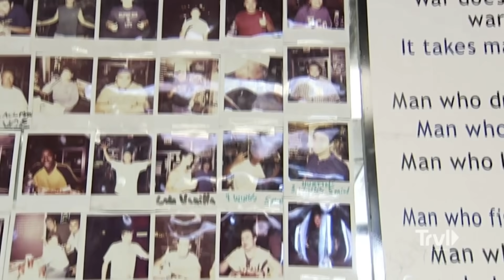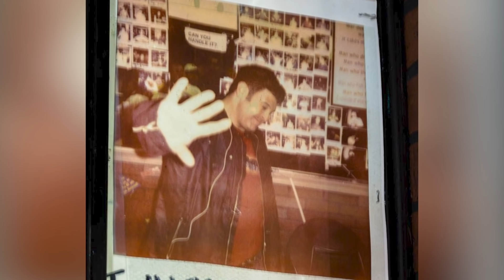The Most Epic Man V. Food Bloopers Caught On Camera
Adam Richman always had a good sense of humor on the Travel Channel show Man v. Food, even in the heat of battle, but not all of his funniest moments made it to air. Of course, Richman spent a lot more time with the cooks in the kitchen than was shown, so not all of his jokes were in the finished episodes. Additionally, he had some particularly uncomfortable bloopers during some of his toughest food challenges, like the spicy ramen bowl and supersized omelet. Let’s take a look at the most epic Man v. Food bloopers that were caught on camera.

Ghost pepper emergency | 0:00
Cutting room floor jokes | 1:45
Spicy monologue | 2:59
Crying over ramen | 3:43
Taking out two Adams | 4:45